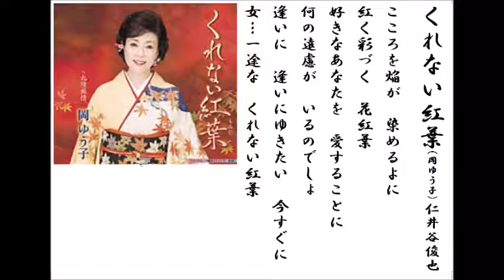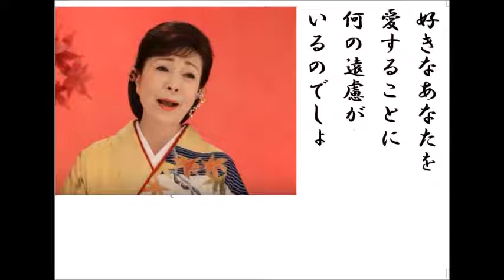詩吟・歌謡吟「くれない紅葉(岡ゆう子)」仁井谷俊也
岡ゆう子の最新歌です。月刊カラオケファン、歌の手帖10月号より。